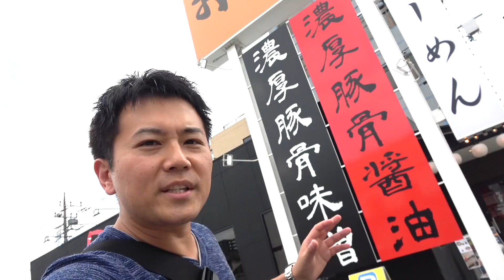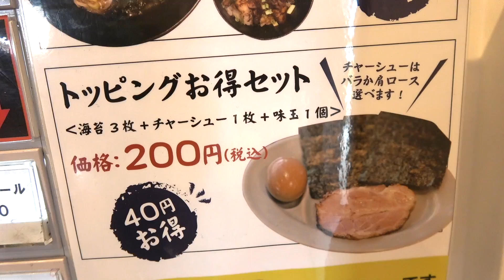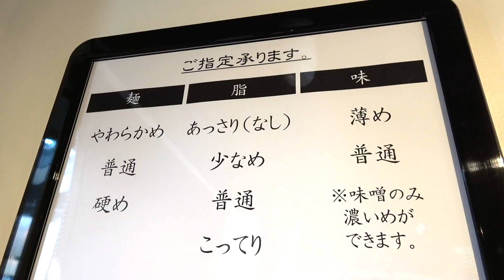【絶品】超絶美味いチャーシューを濃厚豚骨醤油ラーメンでいただく！【しょうゆのおがわや】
◉わっきーTVオンラインサロン始めました！